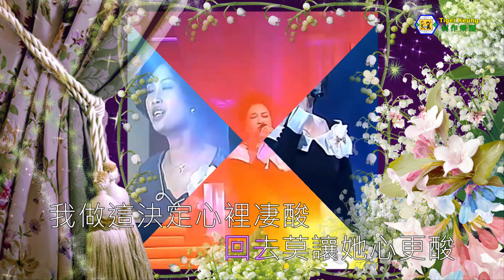情心怎分享(薰妮)原曲：夜のフェリーボート／鄧麗君)1978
情心怎分享(薰妮) 歌詞
若系令你痛心實在非我所願
必須分手因我已甚疲倦
願君不必痛哭勸君不必痛恨
你要勇敢接受願接受這個決斷
我做這決定心裡凄酸
你遇到了她更心亂
從前是兩個今天三個
回去莫讓她心更酸
若係任你揀實在非我所願
三者之中心裡也甚迷亂
情心怎分享愛心怎麼壟斷
我已決心棄權願接受這個決斷